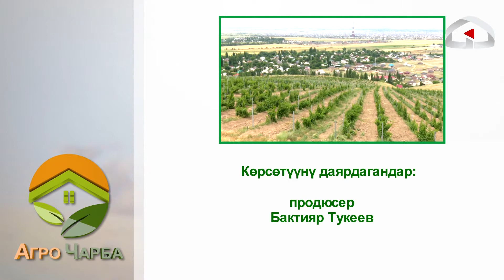Кыргызстанда жүзүм отургузуу пайдалуубу? / Агро Чарба